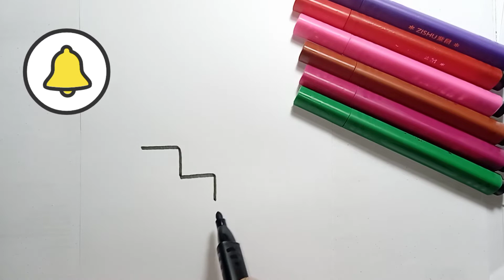Easy drawing for kids | बच्चों के लिए आसान ड्राइंग | 孩子們的簡單繪畫 | Dessin facile pour les enfants